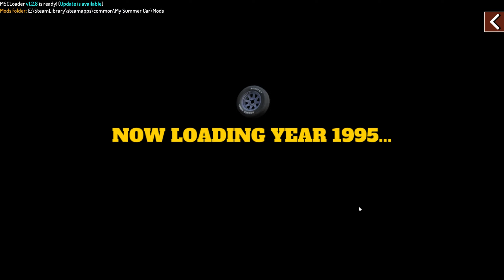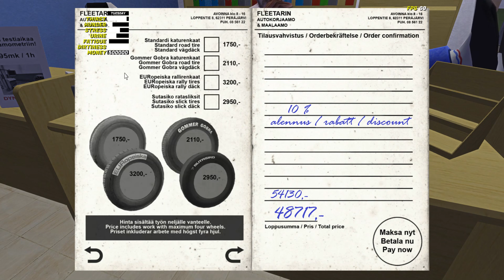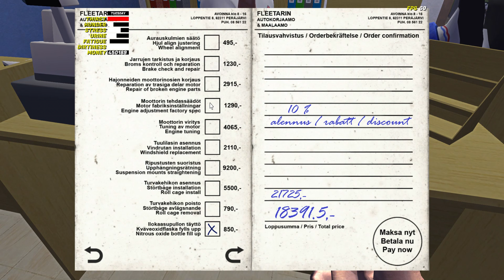My Summer Car #1080 | NYT ON KAUNIS SATSUMA!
Kesäautot jatkuu! Videolle 120 tykkäystä?